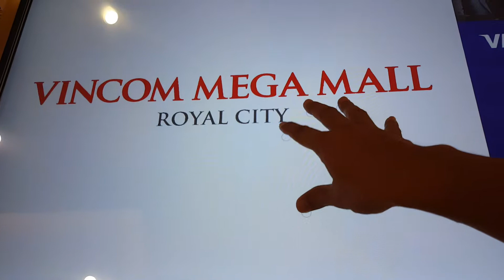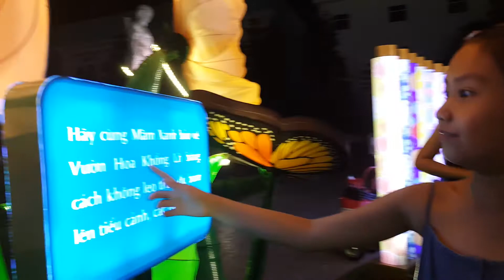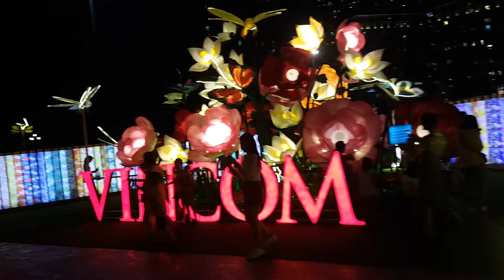Đêm lung linh tại Royal city Nguyễn Trãi Hà Nội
Khu vui chơi Royal City  từ lâu đã nằm trong top những địa điểm vui chơi ở Hà Nội cuối tuần ưa thích của các gia đình và nhóm bạn trẻ. Với những thiết kế sang trọng hiện đại mang phong cách hoàng gia Châu Âu, cùng các khu vui chơi, nghệ thuật đặc sắc luôn đáp ứng mọi nhu cầu sinh hoạt giải trí của mọi người dân trong ngoài thủ đô Hà Nội